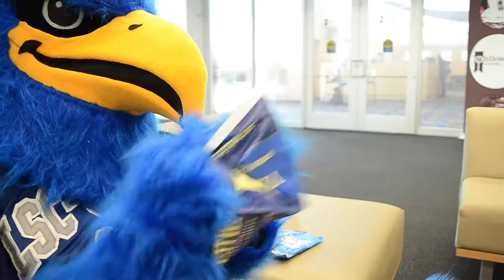Exercise Is Medicine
LSC-CyFair's entry into the Exercise is Medicine Mascot Video Challenge! Thank you to our College Relations team! Communications Manager, Henry Howell, had an amazing vision and weaved his magic into the storyboard. The shooting and editing work of our video production crew was also fantastic. Our star faculty member Ronnie Nespeca is "coach of the year" and Tim Mousal thank you for all your hard work getting the proclamations and bringing this event to our campus. And.. our "Cy", Ryan Beede, you are top bird!